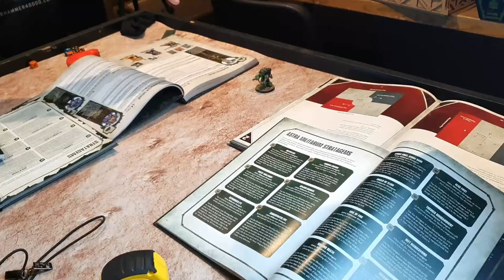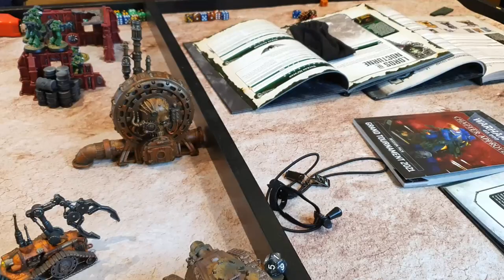Warhammer 40k 9th Edition Battle Report: Salamanders vs Astra Militarum. 500pts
With Covid changing our plans this week, you've got Harry and Toby in a smaller 500 point game with their main armies!

With the Salamanders leaving their melta weapons back on Nocturne, do they have the ability to deal with the armour of the guard? lets see...

This recording was filmed in accordance with UK Covid guidelines as in place on the day of filming, and was shot before the second UK lockdown.

Social Media

Facebook.com/imperialbunker

Salamander's list:

++ Patrol Detachment  ++

+ HQ +

Adrax Agatone: Lord of Fire (Aura), Warlord

+ Troops +

Intercessor Squad: Bolt rifle
. 5x Intercessor: 5x Bolt pistol, 5x Frag & Krak grenades
. Intercessor Sergeant

+ Elites +

Aggressor Squad: 2x Flamestorm Gauntlets, 3x Aggressor, Aggressor Sergeant

+ Heavy Support +

Eliminator Squad: Bolt sniper rifle
. Eliminator Sergeant: Bolt sniper rifle
. 2x Eliminators: 2x Bolt pistol, 2x Camo cloak, 2x Frag & Krak grenades

++ Total: [35 PL, 500pts] ++

Steel Legion list:

++ Patrol Detachment ++

+ Stratagems +
Tank Ace

+ HQ +

Tank Commander: Heavy Bolter, Turret-mounted Demolisher Siege Cannon, Up-armoured
. 2 Heavy Bolters

+ Troops +

Infantry Squad
. 8x Guardsman: 8x Lasgun
. Guardsman w/ Vox-caster: Vox-caster
. Sergeant: Laspistol

Infantry Squad
. Sergeant: Laspistol

Infantry Squad
. Sergeant: Laspistol

+ Elites +

Command Squad
. Veteran w/ Special Weapon: Plasma gun

Platoon Commander: Laspistol, Power sword, Relic: The Laurels of Command, Warlord, WT: Master of Command

++ Total: [25 PL, 500pts] ++